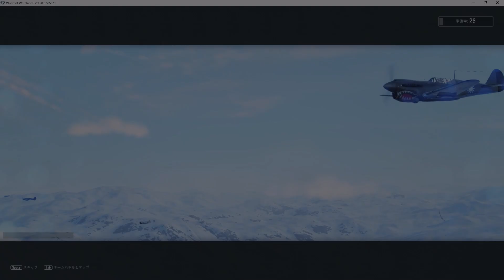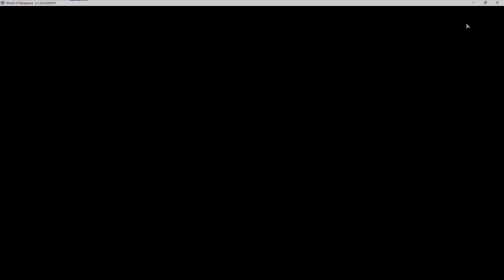Wowp ゆっくり機体解説 中国Tier5プレミアム戦闘機 P40 N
今回のマラソンイベントは如何だったでしょうか？
ウォーゲーミング様がお贈りする革命的な機体爆誕で御座いますっ！